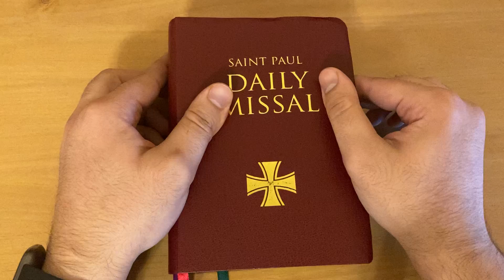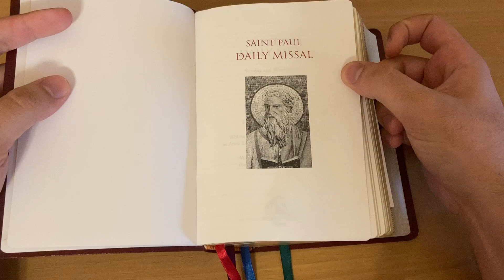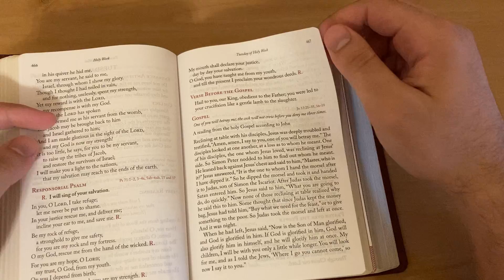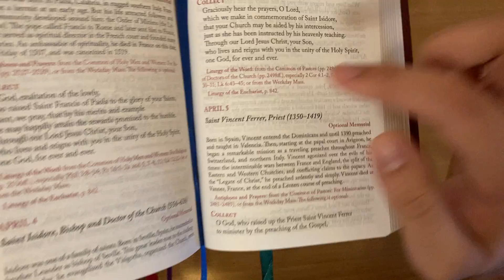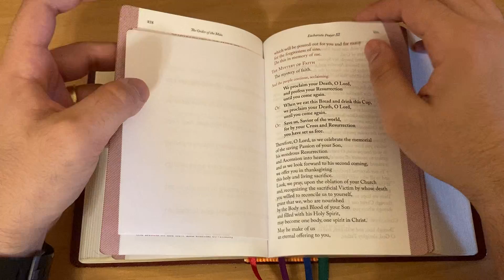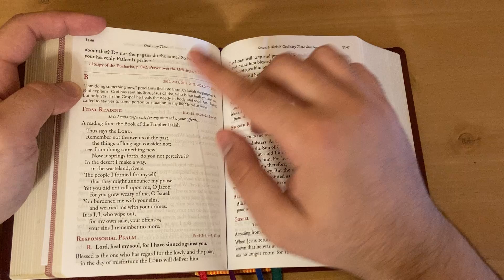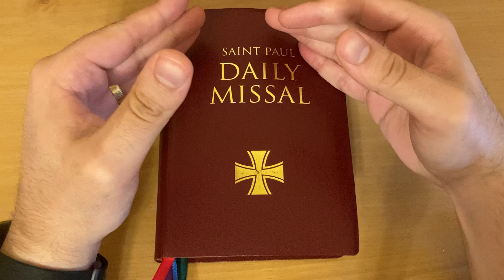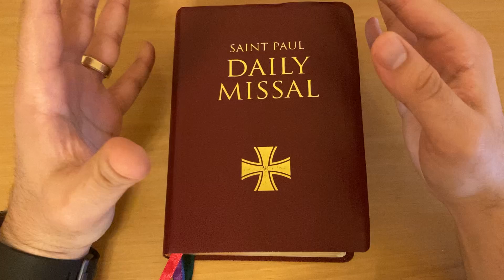Catholic Book Reviews | Saint Paul Daily Missal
The Saint Paul Daily Missal has all the words of every mass of the year!

Link to buy